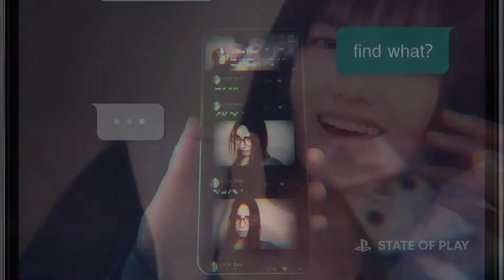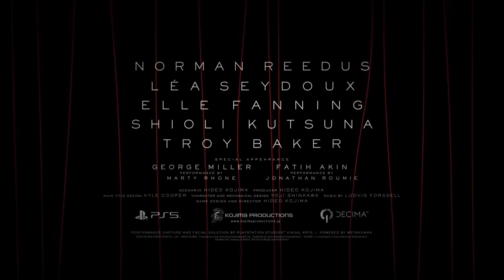State of Play 2024 Full Presentation